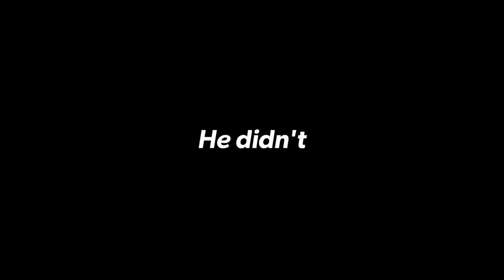Will this work?? - Instant Pumpkin Carving! | Halloween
The guys what to see if they can use hydrogen to make their pumpkin carving go a little faster. instant pumpkin carving shot on phantom flex 2k.